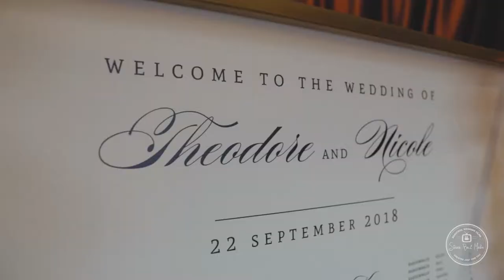Nicole and Theo Melbourne Wedding Video @ Meadowbank Reception Campbellfield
I had the privilege of capturing Nicole and Theo's wedding video in Melbourne.  It was such a great day with so much fun, love, memories and Greek dancing at the wedding reception.  I love the fun and energy of greek dancing at a wedding.

Are you getting married in Melbourne?
Please enjoy watching Nicole and Theo's wedding video and if you are getting married or interested in my services even though I live in Melbourne and do many Melbourne wedding videos I do love to travel and visit beautiful locations of our amazing country or world.